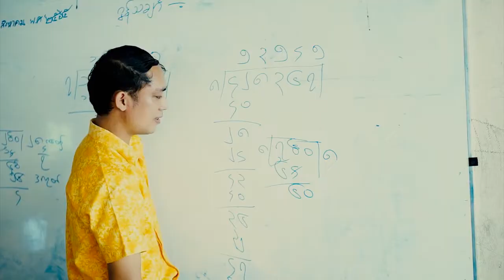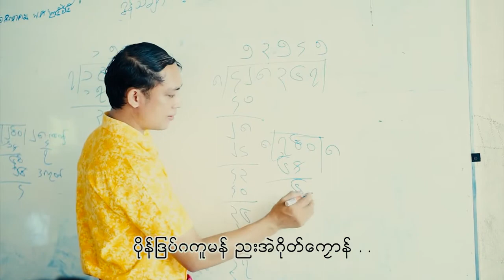ဒွက်မန် _ လျးပညာ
လျးပညာ
ချူ / အခိုက် _ ဇၞူဟံသာ
ဒယှ်ေ _ မာံဆီနန်ဟံသာ